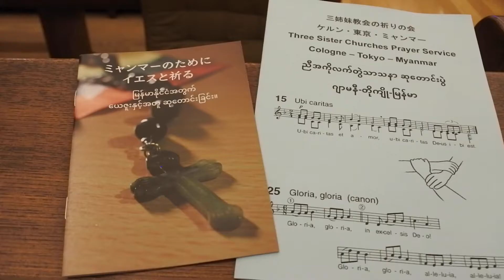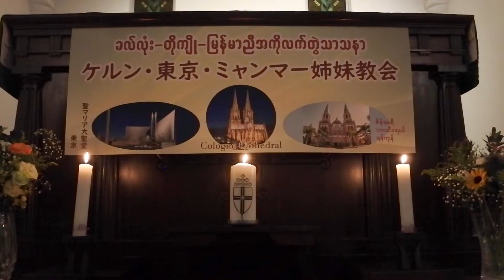築地教会でケルン東京ミャンマー祈りの会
2022年10月2日、カトリック築地教会にてケルン・東京・ミャンマー三姉妹教会の祈りの会が行われました。お祈りのあとはミャンマーのお料理を楽しみながら各国の人たちと交流しました。